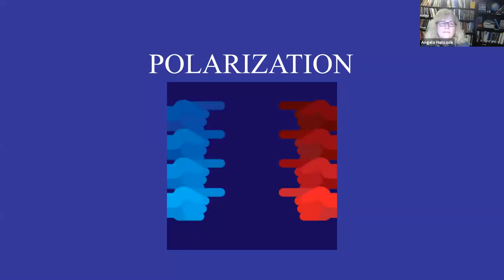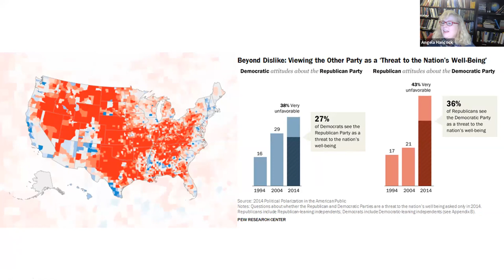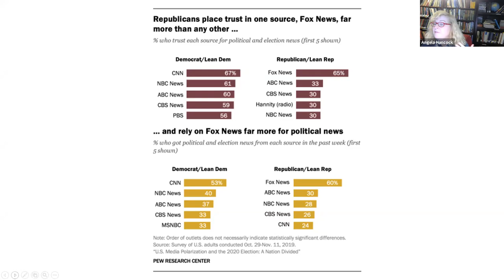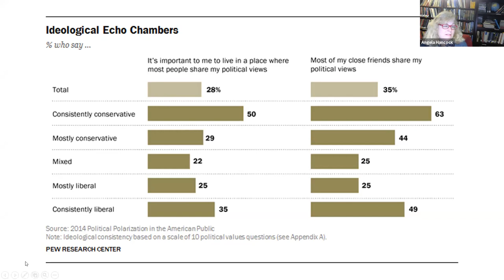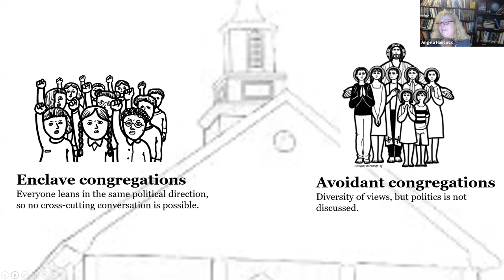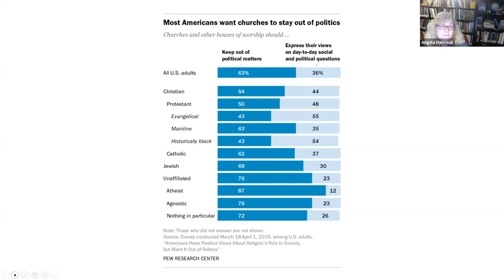Antiracist Witness in a Polarized Church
During the PTS Responds conversations on race, Dr. Angela Dienhart Hancock, Vice President for Academic Affairs and Dean of Faculty, Howard C. Scharfe Associate Professor of Homiletics, discusses "Antiracist Witness in a Polarized Church."